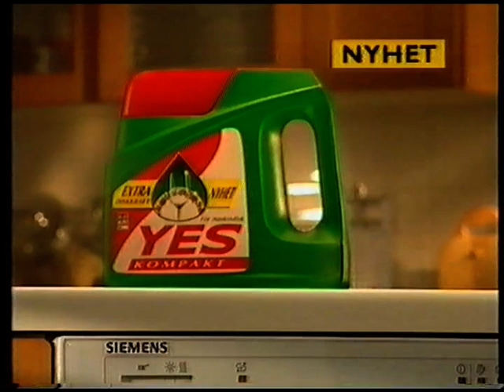Kanal 5 (Femman) - Reklamblock - 1995-11-19